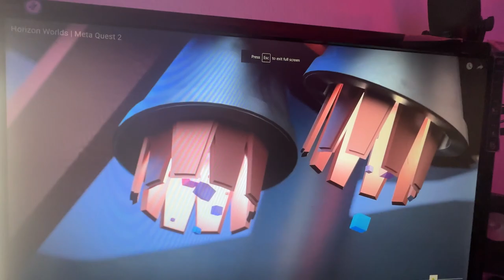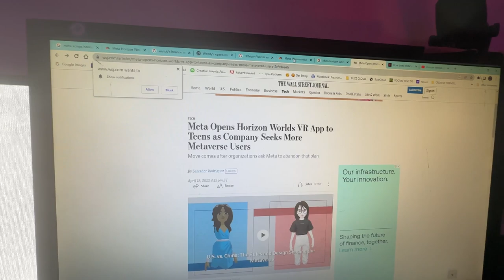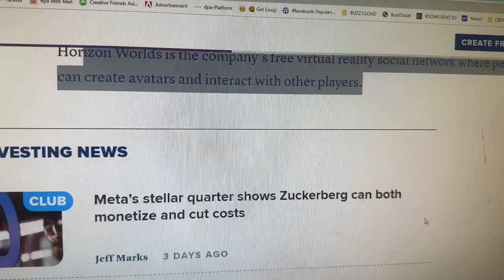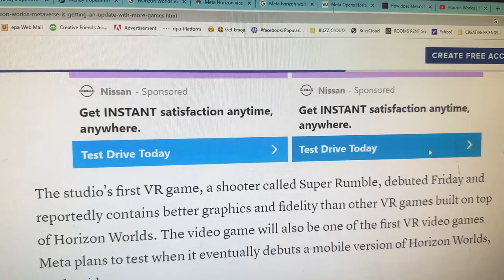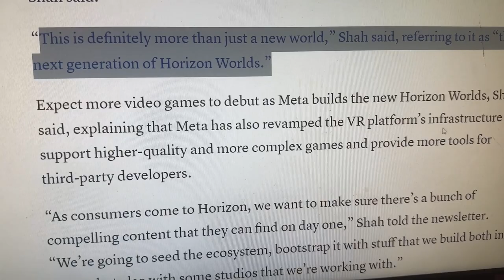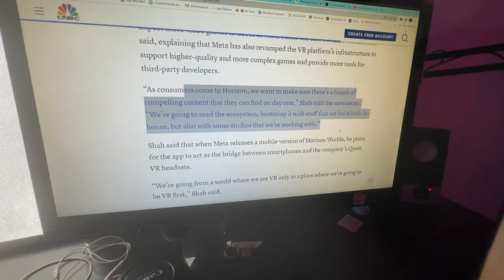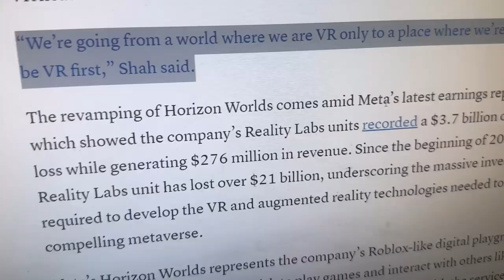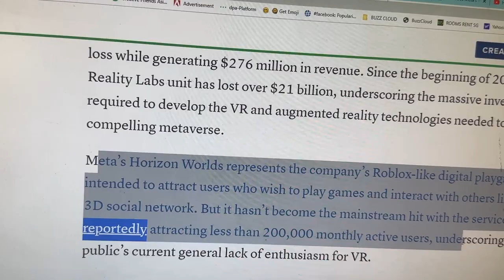BIG VR NEWS! META TO SCRAP & REBOOT HORIZON WORLDS FOR QUEST 2 & 3!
Meta, the company formerly known as Facebook, is making significant changes to its virtual reality app, Horizon Worlds, in an attempt to attract more users and expand its audience. Horizon Worlds is a free virtual reality social network where users can interact with each other using avatars. However, it has struggled to gain widespread popularity among consumers.

To address this, Meta has established an in-house studio called Ouro Interactive. This studio will focus on creating first-party virtual reality games for Horizon Worlds. The first VR game from Ouro Interactive, called "Super Rumble," has been launched and features improved graphics and fidelity compared to other VR games on the platform. It will also be among the first games tested when Meta releases a mobile version of Horizon Worlds.

Meta aims to make Horizon Worlds more appealing by offering a variety of video games. The company has revamped the VR platform's infrastructure to support higher-quality and complex games while providing more tools for third-party developers. This effort is aimed at ensuring that there is compelling content available for consumers when they join Horizon Worlds.

Additionally, Meta plans to use the mobile version of Horizon Worlds as a bridge between smartphones and its VR headsets, transitioning from a VR-only approach to a VR-first strategy.

These changes come in the context of Meta's latest earnings report, which revealed a significant operating loss for the Reality Labs unit, responsible for VR and augmented reality technologies. The company has invested heavily in developing a compelling metaverse, leading to a substantial loss since the beginning of 2022.

Horizon Worlds is intended to be a Roblox-like digital playground, combining gaming with a 3D social network. However, it has not yet achieved mainstream success, with reportedly fewer than 200,000 monthly active users. This indicates the current lack of widespread enthusiasm for VR among the public.

Meta's strategic overhauls and focus on gaming content are part of its efforts to make Horizon Worlds more appealing to a broader audience, as the company continues to invest in the development of virtual reality and augmented reality technologies.